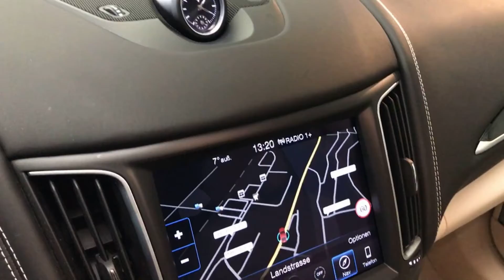MASERATI Levante S 3.0 V6 GranLusso Automatica